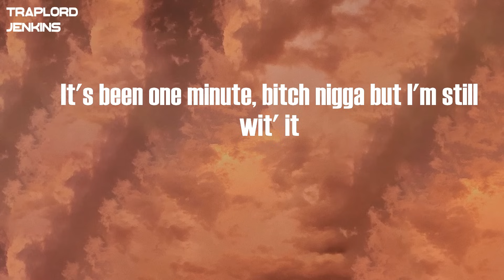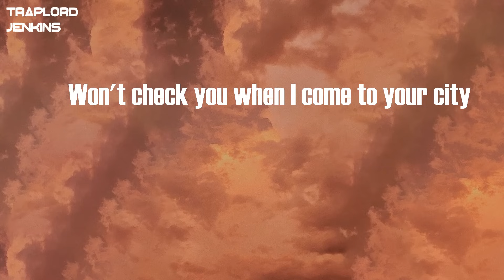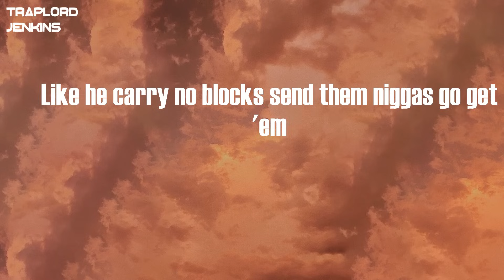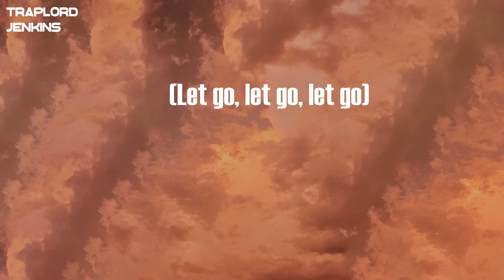JayDaYoungan - Opps (Lyrics)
Lyrics  JayDaYoungan - Opps:
(Mmm, bitch nigga, mmm)
(Doesn't matter)
(The hero)
It's been one minute, bitch nigga but I'm still wit' it
Stop flaggin, you know what city
Drop back and took back no limits
Cut out the fake shit, I ain't wit' it
(Let go)
It's been in a minute, bitch nigga but I'm still wit' it
We looking for opps
Young niggas letting off shots
They don't give a fuck 'bout the cops
We clutchin' them opps
Bitch if you lack at the trap
We taking whatever you got
We catch him, he drop
They're aimin' straight at your top
No dissing, we told them to stop
Hop out on his block, oh with the stick or a Glock
Don't matter somebody get shot
Fuck all the cops
I know they hope we gon' stop
But the way that I'm living I'm not
We stomping this block
Catch him, hop out with the Glock
And put that lil' bitch in a box
You think you gon' plot
He gotta be out of his top
The stick knock 'em outta his socks (bap)
I'm tryin' to turn a bitch nigga head hot
Brand new stick came wit' a red dot
We in that field
I do this shit for real
Bitch I'm tryna catch me a kill
Don't come where I live
Young niggas slinging that steel
You play wit' yo' life and get killed (play wit' yo' life and get killed)
Shit get real
No step or two, chew on no pills
And they'll come let your crib
Up from the hip, blow off his ribs
Hop in the whip, now your mama in tears
All pf my niggas get straight to the business
We got the mops and they come with extensions
Clear out the street we ain't leaving no witness
Hated by many they say I'm a menace (they say I'm a menace)
Won't check you when I come to your city
You and all them bitch niggas gon' get it
This Draco weigh more than twenty
So when I aim at your head I won't miss it (yeah bow!)
We behind 23 by the drought
We spending that K and can't stop
Keep talking wit' ya chest
Slim with the ho got the drop
Red gon' make your heart stop
Followin' all them others, sending out them shots
We have new names, Slick John
Those niggas be snitches
All of them niggas some bitches
All of my niggas' top shooters
All of my niggas go get us
Pit full of steppers ain't nothin' to come get you
Ridin' in this bad, no this not a rental (skrrt)
My shit is legendary, bitch nigga, so I'ma get it
Over dissin' when they really pretend
Like he carry no blocks send them niggas go get 'em
Steady screamin' out fuck the opps
Fake shinin' nigga ridin' for the cops
Cold-hearted, cold body it's a bloody, bloody murder
Got some shit I hop out wit' somethin' you never ever heard of
Catch his ass, drop his ass, put him on the news now he heard of
(Let go, let go, let go)